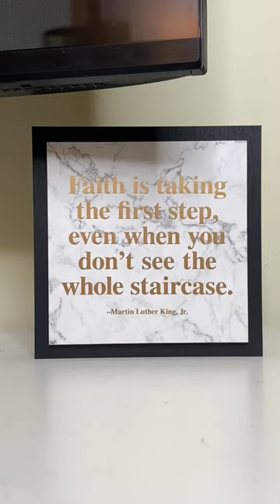New days bring new opportunities